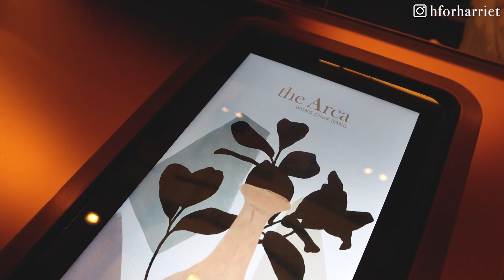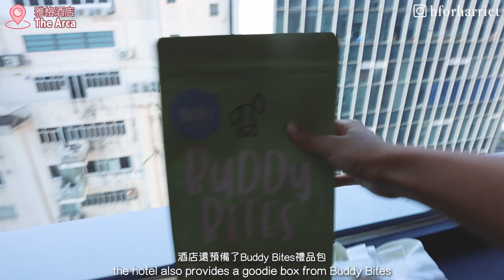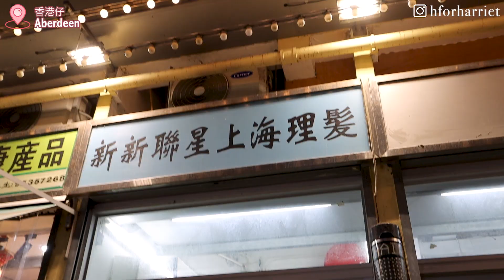staycation vlog: THE ARCA 雅格酒店🍹 狗狗友善酒店🐶 金毛尋回犬兩歲生日🎂🎈🎉 打卡靚景 無邊際泳池📸 香港仔一日遊🐾 | 🥕HforHarriet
為咗慶祝狗狗生日，我地book咗係黃竹坑嘅雅格酒店 The Arca！🏨
今次住嘅房型係City Deluxe (城景豪華大房)，而呢間非常dog-friendly嘅酒店仲為我地準備好狗狗嘅用品、乾糧、零食、玩具，超級貼心🥰
適逢夏天，酒店戶外平台仲set up咗狗狗專用嘅波波水池，沖洗嘅設備都好齊全👍🏻